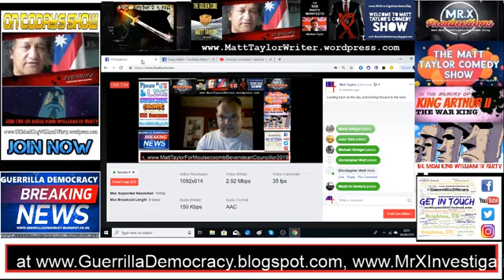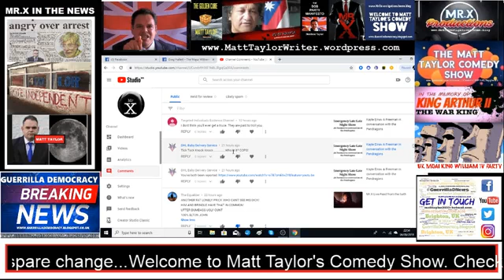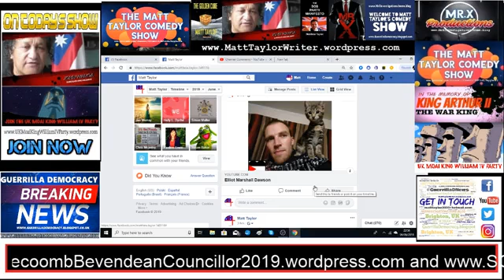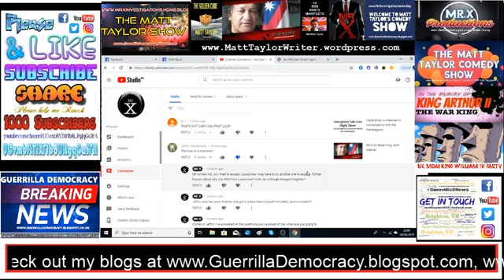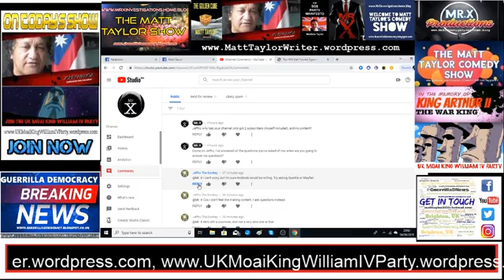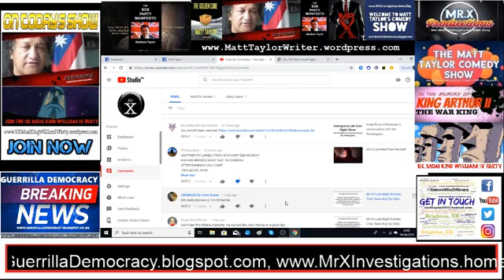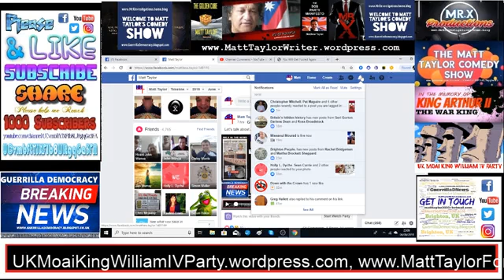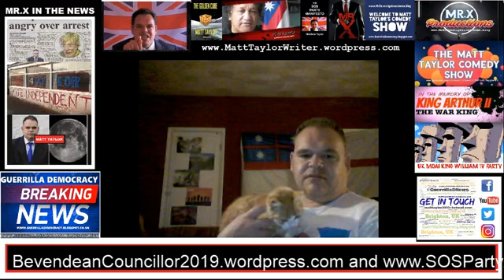Late Monday Night Chat with Mr.X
Looking back on the day's trolling comments.